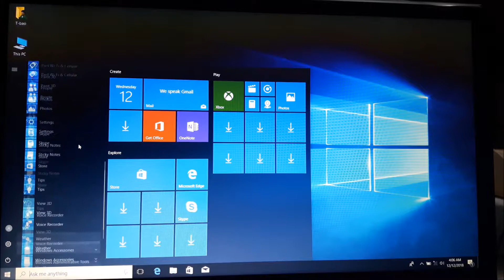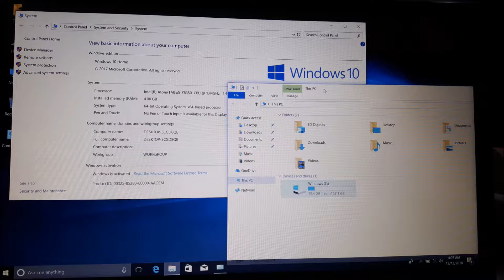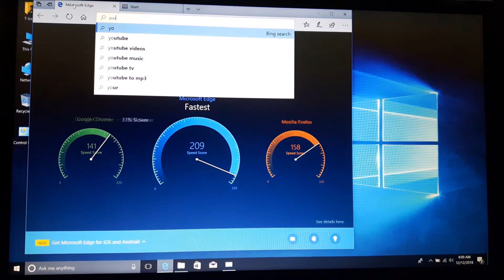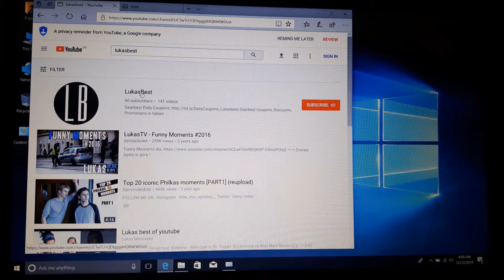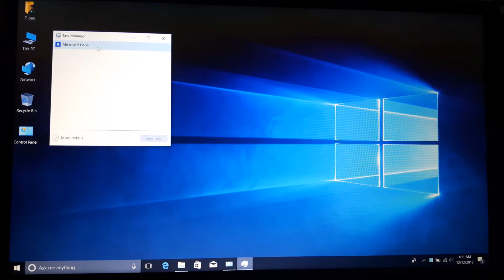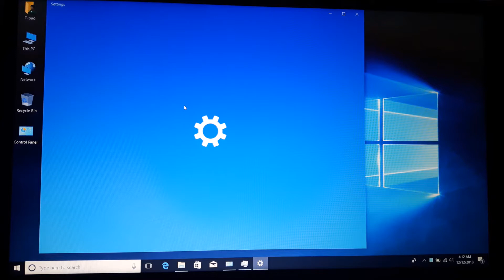First boot on T-bao R8 Laptop - Gearbest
♥ Recommended deals ♥